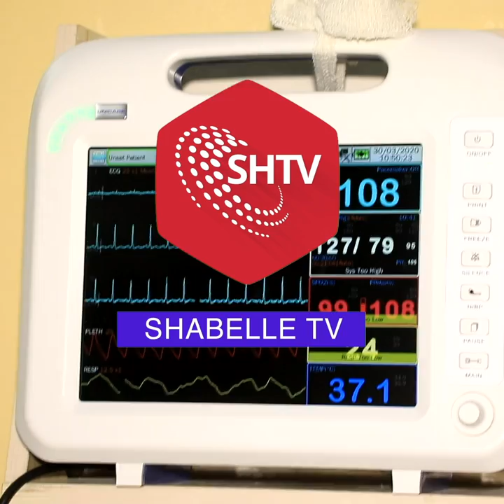Gud. Ku Xigenka Mamulka iyo Maliyadda Gobolka Banadir Oo Kafalo Qaday Nolosha qoys ay dhibateysan